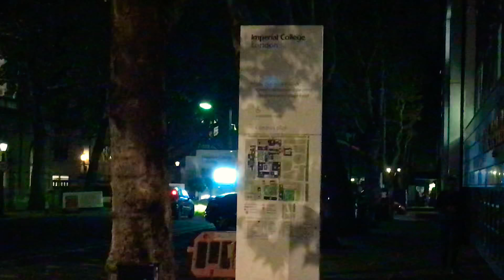Beautiful streets of London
London streets